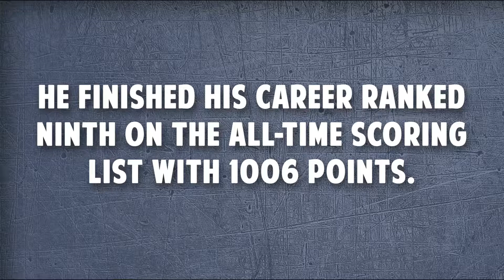2018 Moment of the Year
NCU Athletics 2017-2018 Moment of the Year. Michael Loomis scores 48 points against Multnomah, breaking a 28-year-old school record